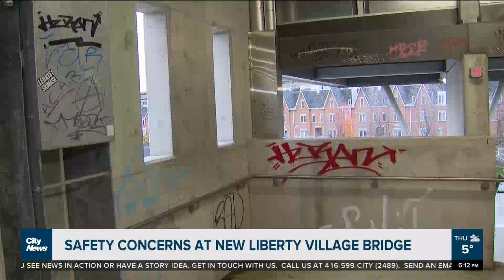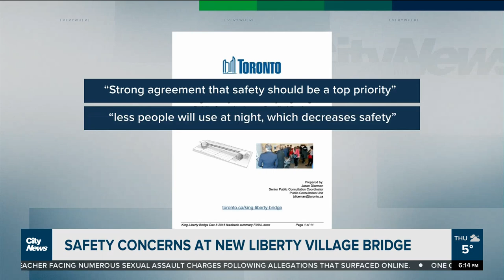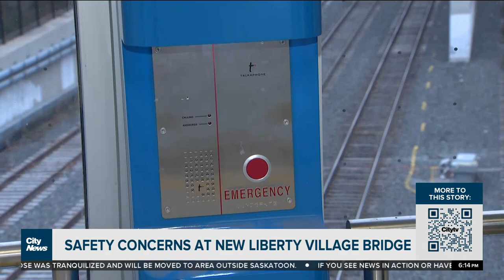Safety and accessibility concerns at new Liberty Village bridge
Safety concerns are being raised at the new pedestrian bridge in Liberty village that just opened  back in April.  Shauna Hunt reports residents are raising the alarm bells over loitering, drug use and vandalism.